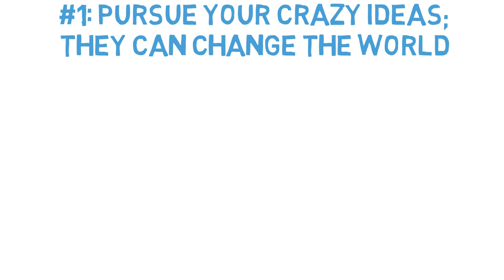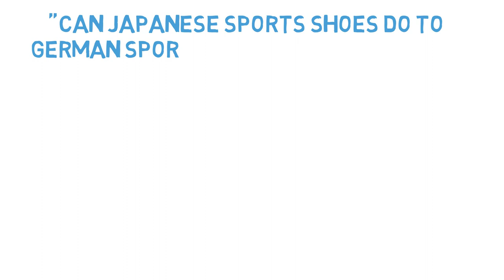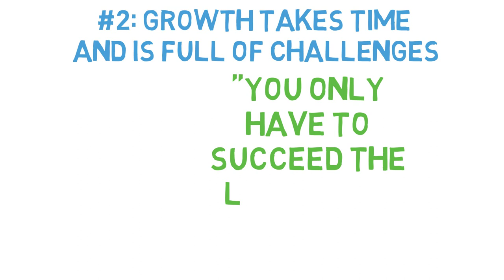Shoe Dog. A Memoir by The Creator of NIKE.